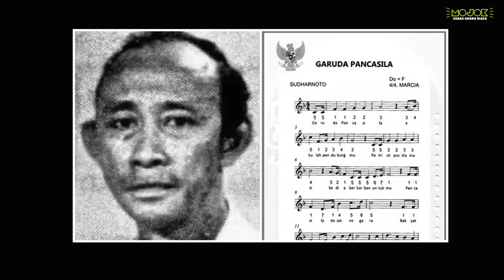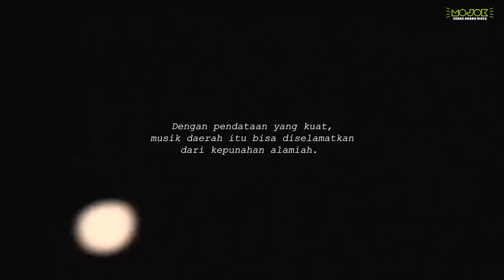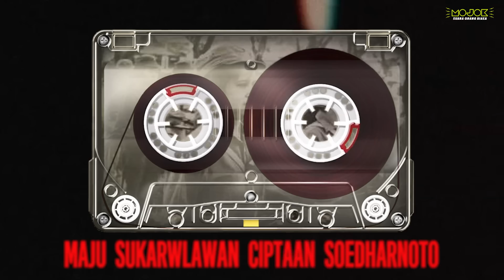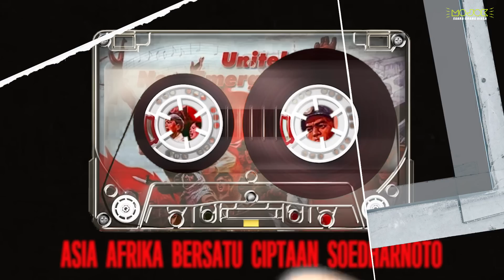SUDHARNOTO:PENCIPTA “GARUDA PANCASILA” YANG MENJADI PARIA KARENA "MENGKHIANATI" PANCASILA - Jasmerah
JASMERAH: Jangan sekali-kali meninggalkan sejarah. Sebuah program baru Mojokdotco yang khusus membicarakan sejarah dan tokoh-tokoh penting dalam sejarah Indonesia. Kali ini Jasmerah dibawakan oleh Muhiddin M. Dahlan, penulis dan empunya Warung Arsip. Beliau membicarakan Prohar Sudharnoto, pencipta lagu Garuda Pancasila. Banyak hal dari Sudharnoto yang dirangkum dengan baik oleh Muhiddin di video ini, dari apa yang Sudharnoto buat dan bagaimana hebatnya tokoh ini!

Kalian bisa mengusulkan tokoh yang harus diulas oleh kami. Jika menyukai konten ini, jangan lupa sukai, komen, dan ikuti!